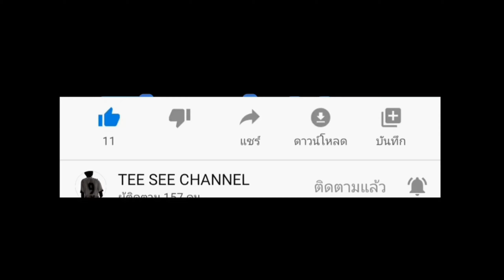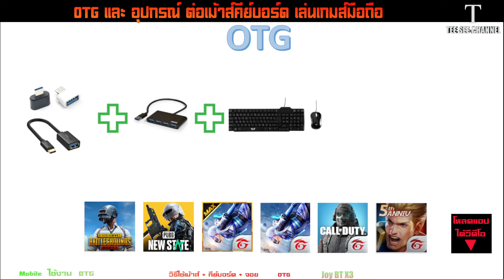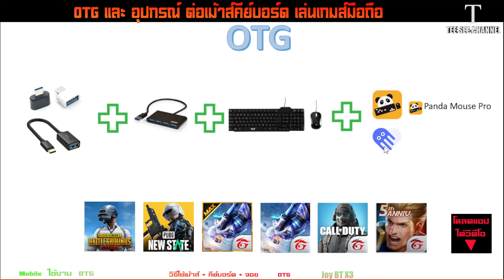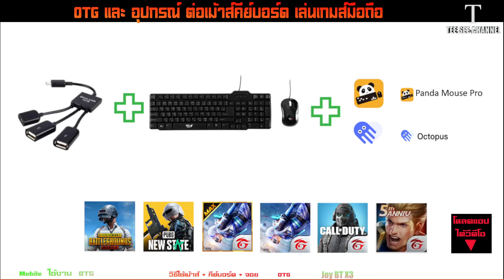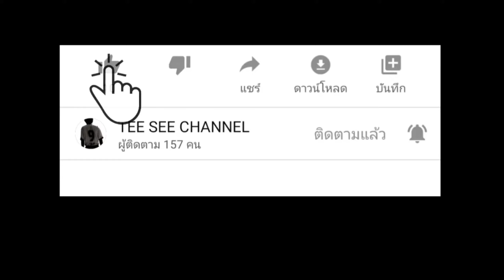OTG And APP Play Mobile Game EP1(OTG ที่เรามีใช้ได้กับแอปไหนบ้างเม้าส์ คีย์บอร์ด)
สามารถโหลดแอป ค้นหาที่ play store ได้ครับ
ก่อนตั้งคำถามดูวีดีโอ​​ หรือลองทำตามก่อน หากไม่เข้าใจทักแชทใต้วีดีโอ
ก่อนตั้งคำถามทุกครั้ง​​ แจ้งรุ่นมือถือและรุ่นของ OTG เป็นแบบไหน สายหรือ บูลทูธ
# แจ้งอาการ ที่จะถาม นะครับ
มือถือที่ใช้ Redmi Note 8
สินค้า OTG ที่ใช้    Type C Cable 3 in 1 USB C

แอดเข้ากลุ่ม FB: พูดคุยสอบถามได้ที่นี้ครับ